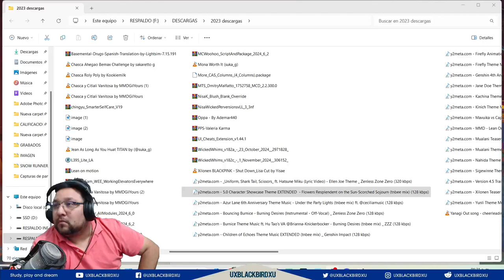✅CONVOY DE LAS PATITAS |🌋Genshin Impact🌋| PROTOGEMAS, LIBROS, MORA Y MAS!! ✨